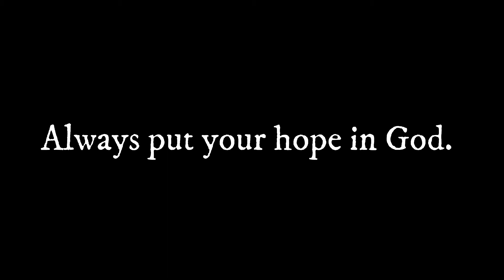COCONUT MACAROONS (Steamed)